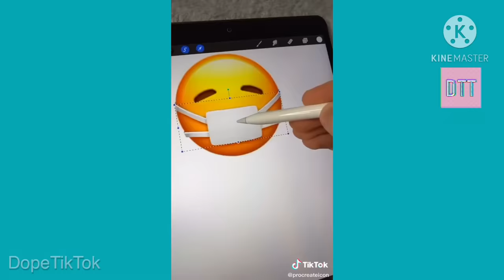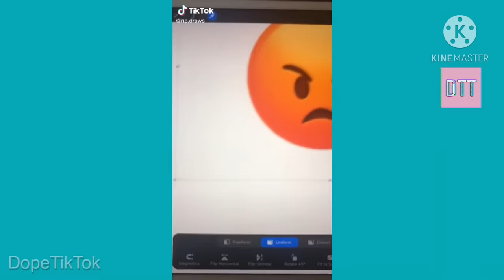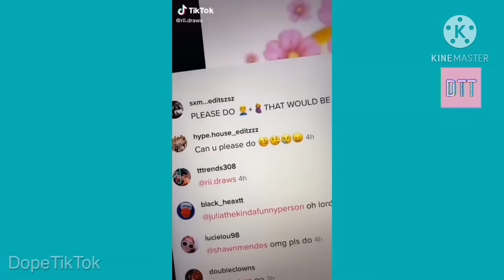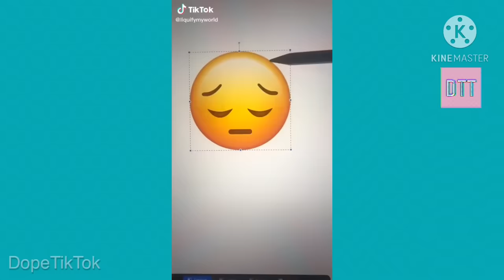Creative Emoji Designs That MUST Exist TikTok Compilation #2 | Dope TikTok